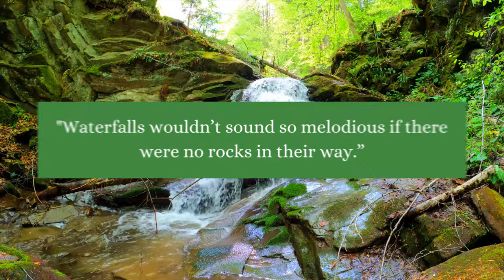Calming Mountain Stream (Little River)4K. Relaxing Nature Sounds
This little river mountain stream is absolutely beautiful! What makes this stream so special is all the different colors of green blend together.
This calming mountain stream's soothing sounds will help you fall asleep, relieve stress, and relax. Sit back, relax, and rid your mind of the day-to-day stresses.

Blessings
Pieter & Lizelle